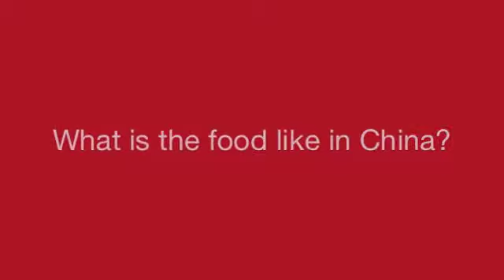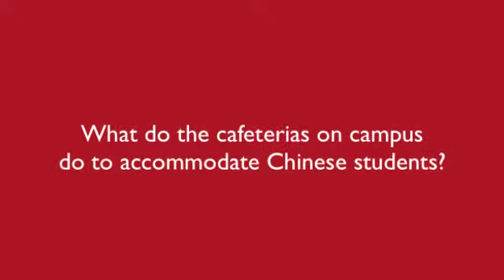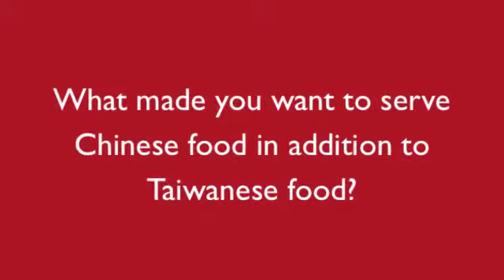Chinese Cuisine in East Lansing by Kaylee David, Hannah Rodbro, and Frank Sorise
Yan Wu, an engineering major at MSU, discusses the difference between Chinese food in China and Americanized-Chinese food.  Additionally, owner of the new restaurant Chopstix, Dave Chou, gives us insight of his experience opening an international restaurant in East Lansing.